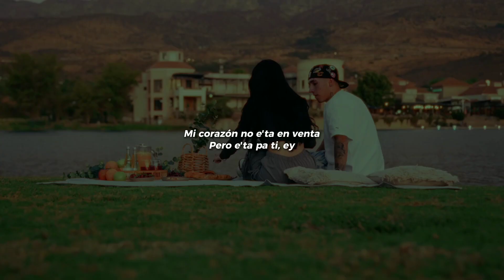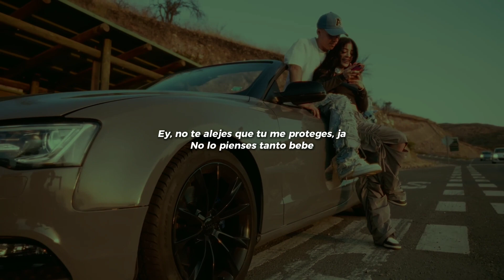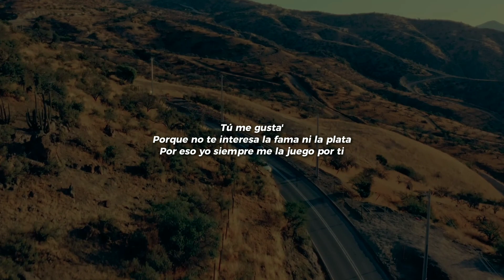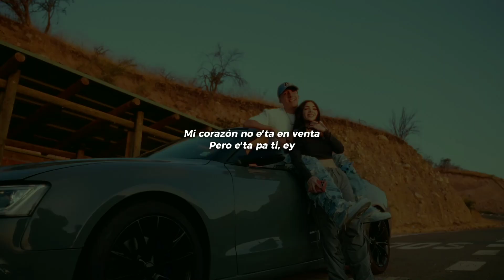POR QUÉ NO TE DECIDES, PAILITA- Letra